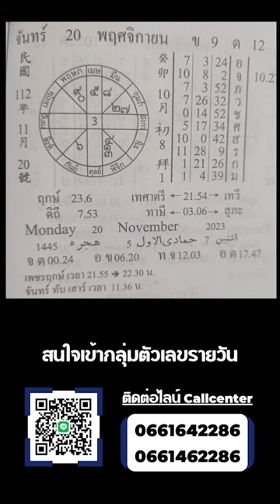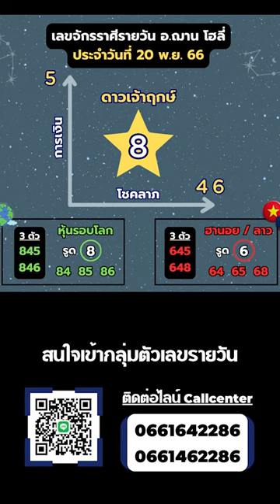ทีเด็ดเลขการเงิน โชคลาภรายวัน 20 พ.ย. 66 | อ.ฌาน โฮลี่